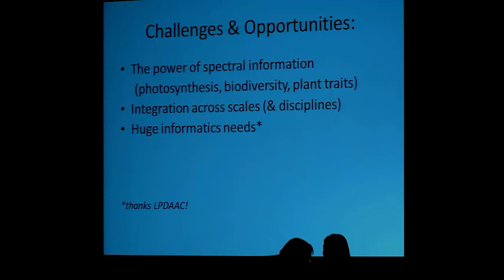Pecora 20 Plenary Session 5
Presentation of the Pecora Symposium Student Competition Poster Awards
Amy Budge, University of New Mexico-EDAC
1:30 pm to 1:45 pm—Ballroom A

 The Pecora Symposium Student Competition Award is a “one-time” award funded and presented by the New Mexico Geographic Information Council (NMGIC), Inc. The purpose of the award is to encourage students to pursue careers in the geospatial sciences and to develop research and applications of these technologies. The Student Competition Award is bestowed upon students who present outstanding papers and posters at the Pecora symposium. The Award consists of two individual categories (posters and papers) that are evaluated and judged separately. Three monetary awards will be made in each category: First place ($300); Second place ($150); and Third place ($75). Winning papers and posters will be posted on the NMGIC, Pecora, and ASPRS websites.

To qualify for consideration of the Award student(s) must be enrolled at an accredited institution of higher education chartered to award higher degrees and must be the principal author(s) of the paper or poster. If more than one student authors the paper or poster, one of the student authors also must be the presenter of the paper or poster at the Pecora Symposium. Each nominee must verify their eligibility and willingness to participate in the Student Competition Award.

Criteria for evaluating the papers and posters are:
• Relevance of the topic and content of the paper/poster to advancements in research or applications of any of the following: remote sensing, image processing, data processing/modeling, GIS and related  technologies.
• Quality of the presentation, including: Is the presentation clear, concise, and to the point? Are the illustrations/graphics easy to read? For posters – Is the layout of material easy to follow and  understand?

Awards for the paper presentations will be mailed to the awardees after the symposium.

New Breakthroughs in Earth Observations and Applications— Panel Discussion
Moderator: Thomas R. Loveland, USGS
1:45 pm to 3:00 pm—Ballroom A

The future of land remote sensing and the continuation of Pecora’s vision. Perspectives from panelist on their views on big data, data integration, monitoring, assessment, and projection. Special emphasis on the next generation of land remote sensing with prominent early-career remote sensing scientists and applications specialists giving their vision for the future.

Panelist

Valerie J. Pasquarella, Postdoctoral Fellow, Northeast Climate Science Center

Justin L. Huntington, Associate Research Professor, Desert Research Institute

John A. Gamon, Professor, University of Nebraska-Lincoln

David J. Lary - Professor and Founding Director of the Center for Multi-scale Intelligent Integrated Interactive Sensing Center for Space Science, University of Texas at Dallas